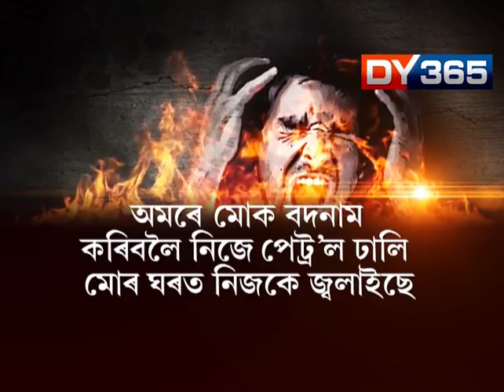TEZPUR : GIRL ALLEGES THAT HER BOY FRIEND SELF IMMOLATED